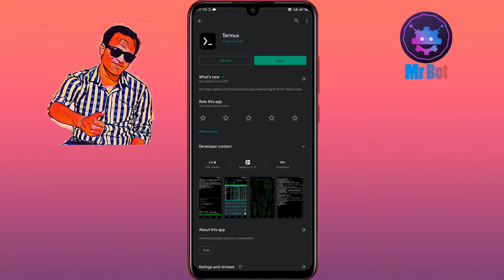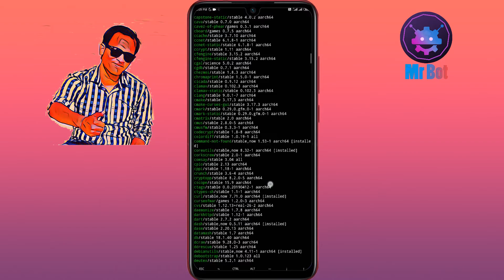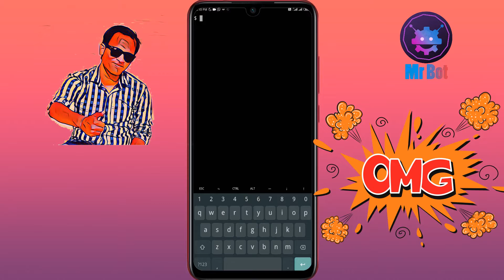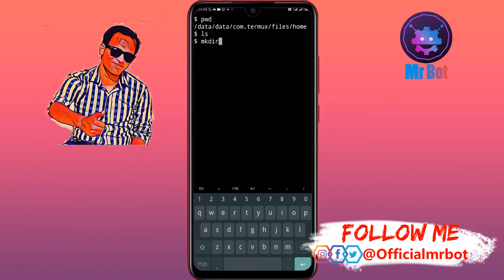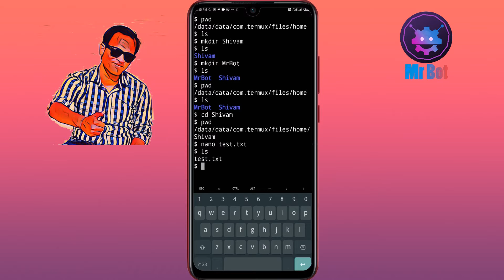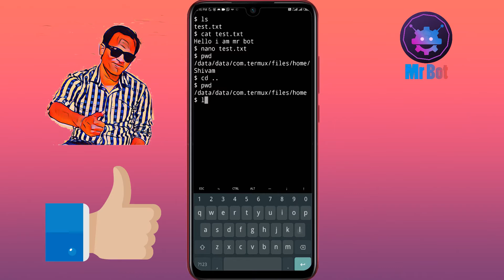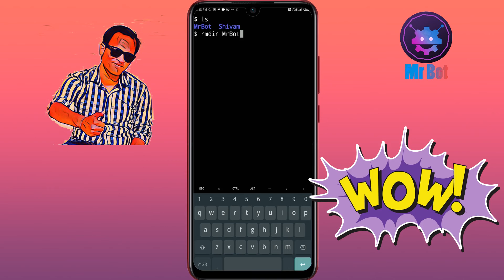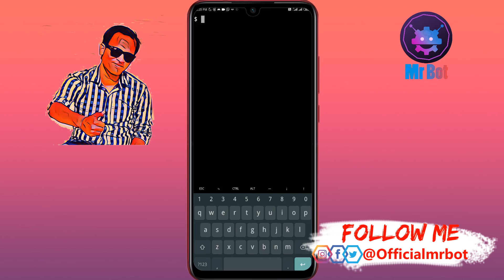termux tutorial | learn to use termux app | termux for beginners practical using termux in Hindi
About Video : Hello friends mene aaj iss video me termux ki important commands aap sabhi ke sath sare ki hai toh chaliye jante hai termux ko kaise use karte hai.

Topics Cover In video :
1. What is termux ?
2. How to use termux in mobile ?
3. Termux kaise use karte hai ?
4. Termux Basic Tutorial ?
5. Termux basic commands ?
6. How to use termux in android phones ?
7. How to install packages in termux ?
8. How to Uninstall packages in termux ?